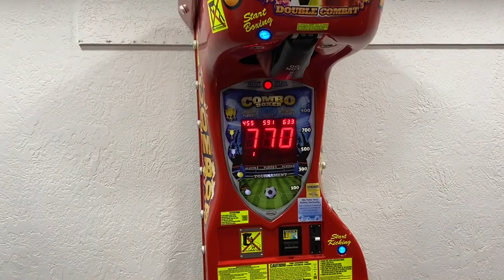St. George Trip, Part 1: Fire Lake, Toquerville Falls, Red Reef Trail, Grip Ninja!!!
The first stop off in St. George was to head out to Gunlock Falls, but the water was too low. So then we headed over to Fire Lake Park, which is an awesome area that is part of Ivins Reservoir.
The next day, Scott rented a jeep that could get us out to Toquerville Falls which has been on our bucket list for almost 10 years since our move to Utah. The boys were catching frogs and trying to scare me with them. I think they were successful. It is SO gorgeous over here! The boys were jumping into the pond area which was just the right depth for jumping feet first but not safe for flips or diving. You can stack up the rocks at one end of the pool to help collect the water more in the area where you jump. The boys brought the goggles to find the stuff that people had lost jumping into the water. And Scott was so funny pretending to be a model in the waterfall.
On the way back from Toquerville Falls, we stopped at Red Reef Trail. Super short hike that is about 1mi out-and-back but the water was completely dried up at the falls area with the rope that we were hoping to see. We will have to come back another time.
That night the group chose to go to a super cool ninja warrior course that is next to our timeshare called Grip Ninja. The boys loved the obstacles, trampolines with foam pit, and a basketball hoop too.
The boys had a contest by doing tricks into the foam pit from the trampoline.
Tyler is still struggling with his right wrist hurting him. And we finished off the night with a punching game that Scott won!